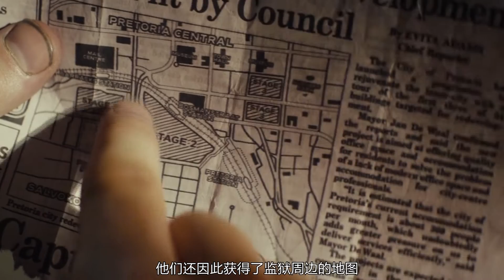真人真事改编，他用肉眼硬生生复刻钥匙，从正门成功越狱《逃离比勒陀利亚》【独立鱼电影】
承包你全年的电影片单，延长三倍的人生体验。有鱼叔，电影从未如此有趣。